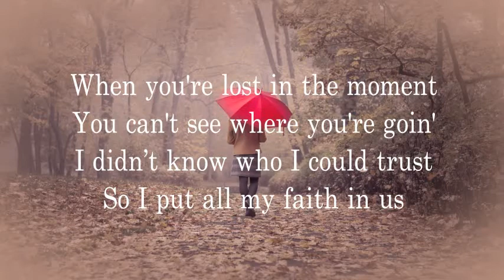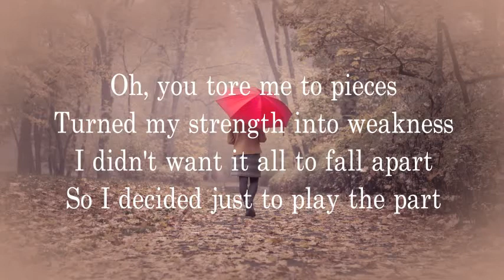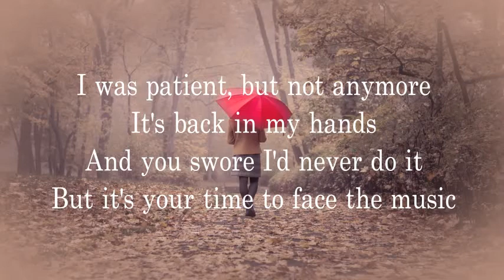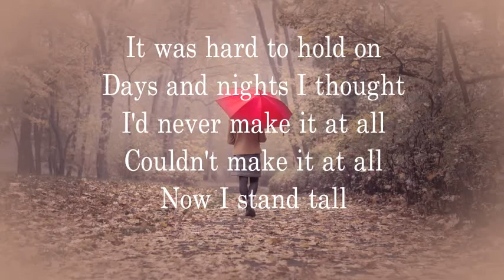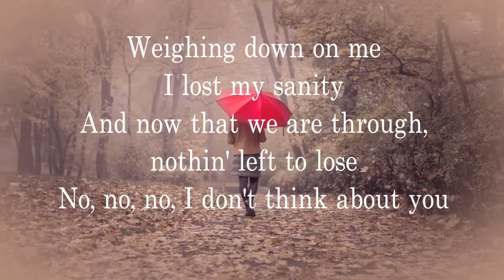Kelly Clarkson - I don't think about you (With Lyrics)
Artist: Kelly Clarkson
Album: Meaning of Life
Released: 2017
Genre: Pop